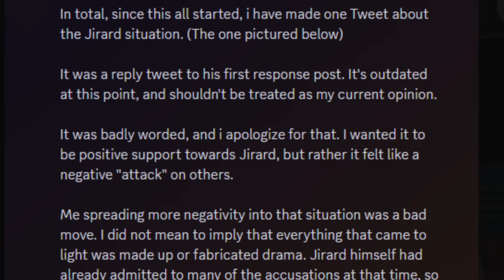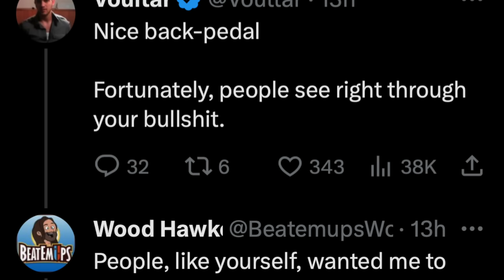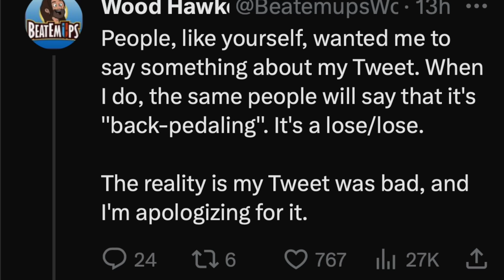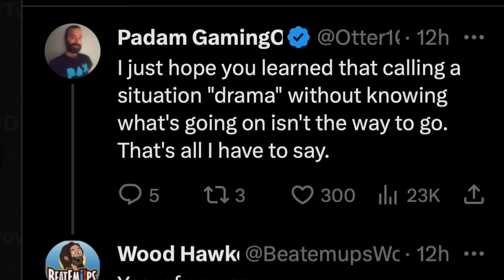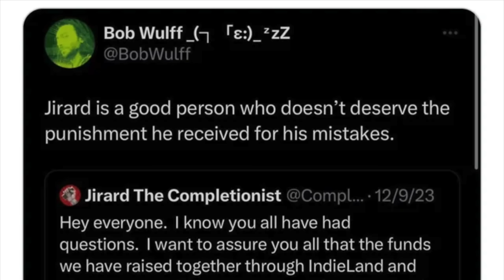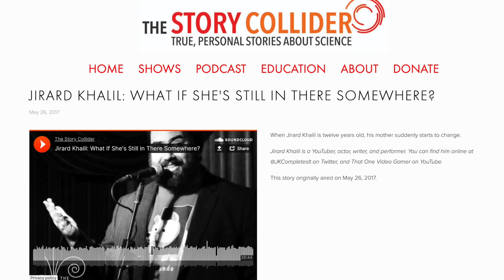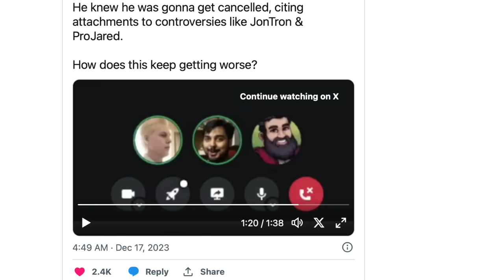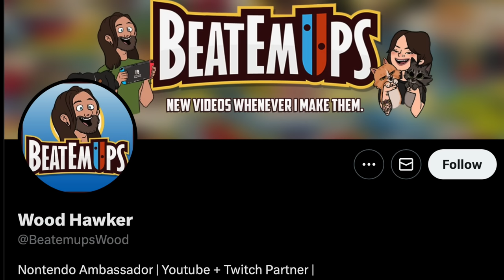Lawyer on Why The Completionist Not Innocent | At Best Gross Negligence